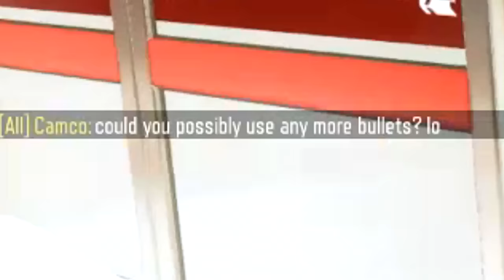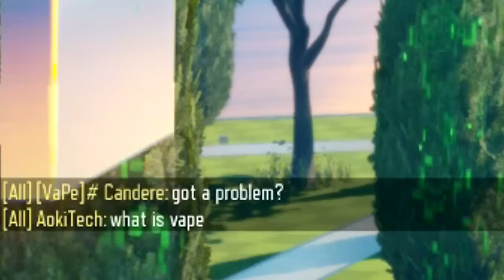Call of Duty Black Ops 3 Multiplayer Funny Moments! (NINJA DEFUSE?!?!)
Black Ops 3 Multiplayer Gameplay!  BO3 Funny Moments!